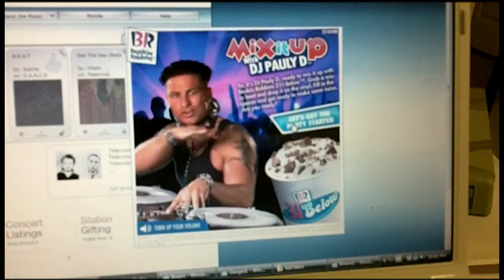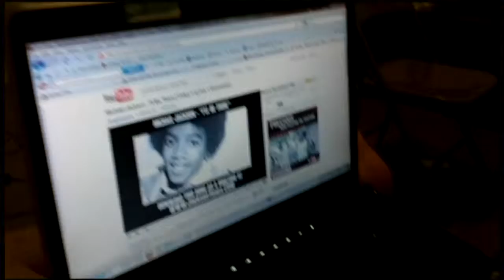Pauly D and Micheal Jackson (4/25/10 Day 108)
the combo is coming